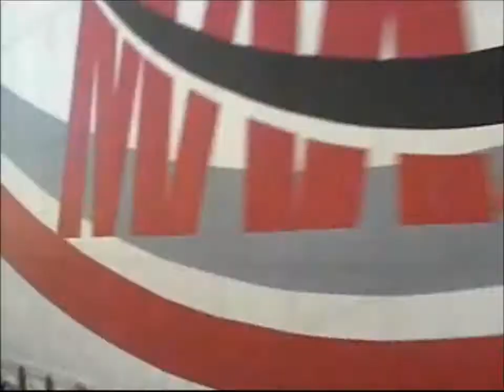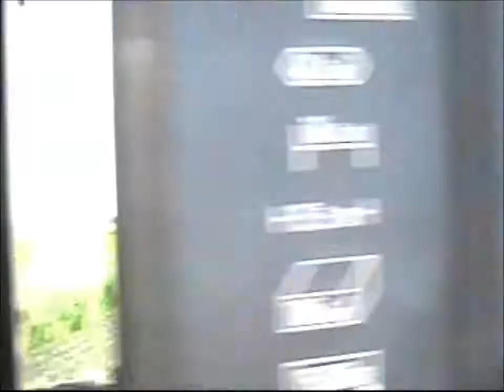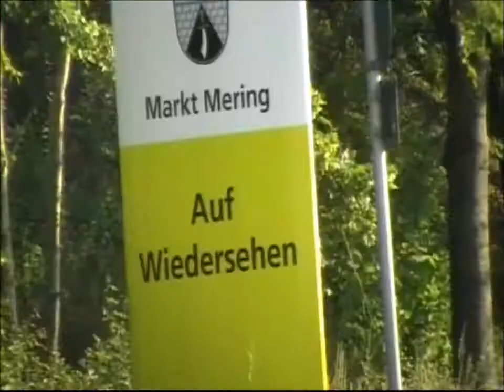Trainspotting #1: Marszug und mehr in Mering St.Afra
Hier ein neues Trainspotting Video von mir. Ich hoffe, es gefällt euch.
Standort: Bahnhof Mering St.Afra (Bayern)
Highlights:
Marszug mit BR 189 Dispolok
BR 101 Werbelok Bundespolizei